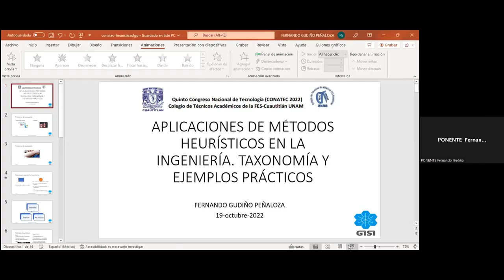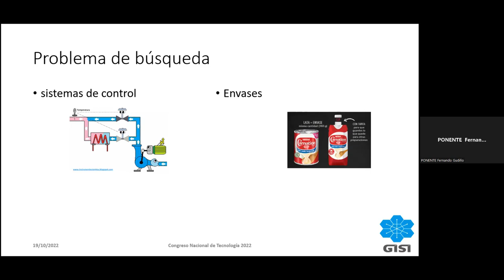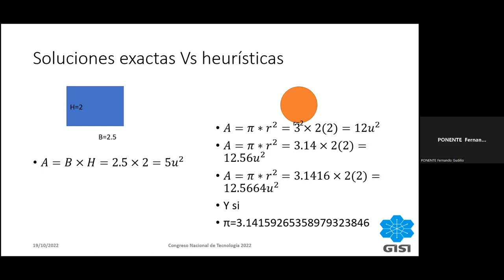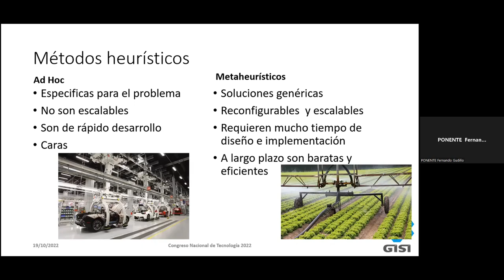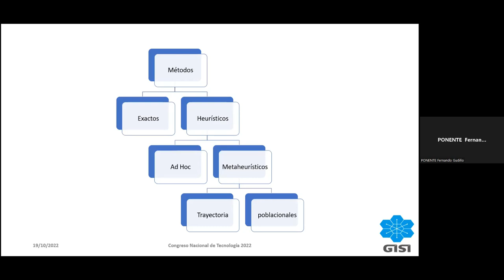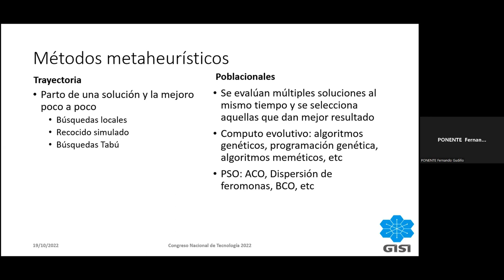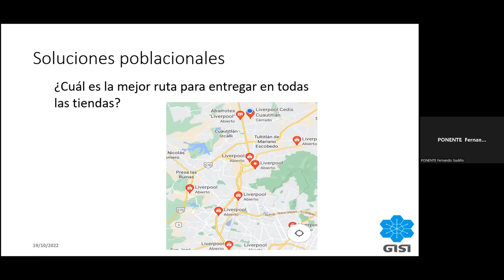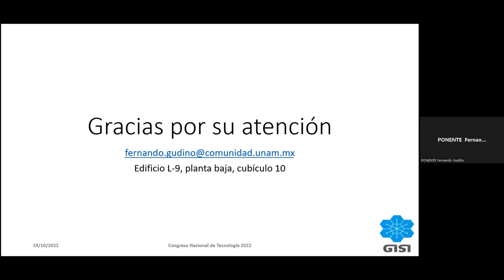Aplicaciones de métodos heurísticos en la ingeniería. Taxonomía y ejemplos prácticos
Autor: Fernando Gudiño-Peñaloza.

FORMA SUGERIDA DE CITAR:
Gudiño-Peñaloza, F. (2022). Aplicaciones de métodos heurísticos en la ingeniería. Taxonomía y ejemplos prácticos. 5º Congreso Nacional de Tecnología (CONATEC 2022). Facultad de Estudios Superiores Cuautitlán. UNAM.